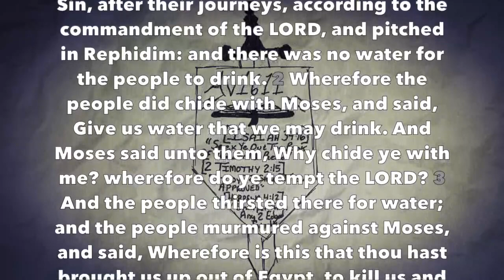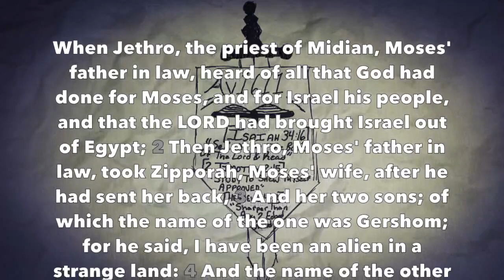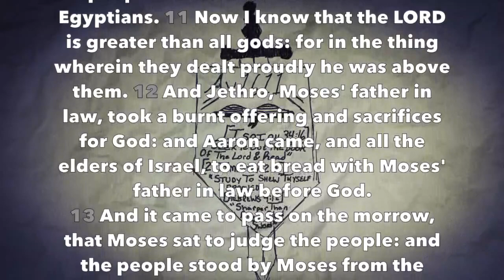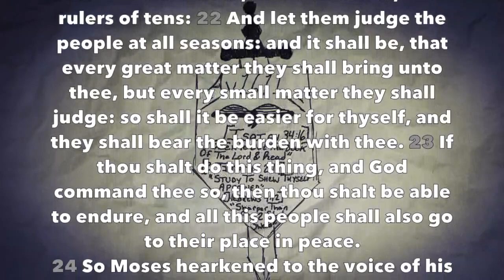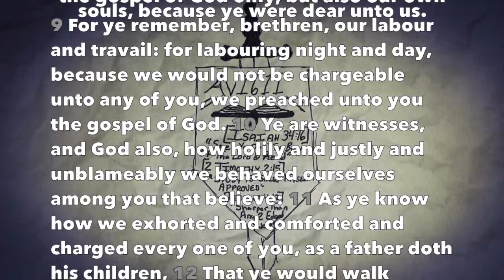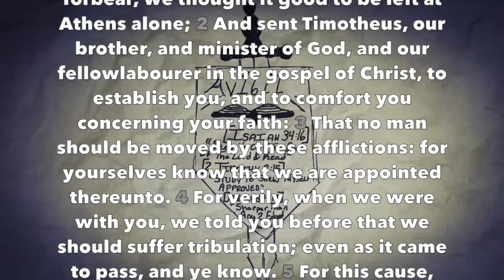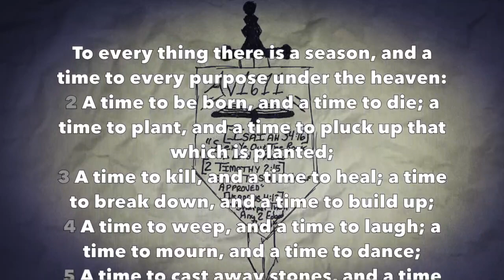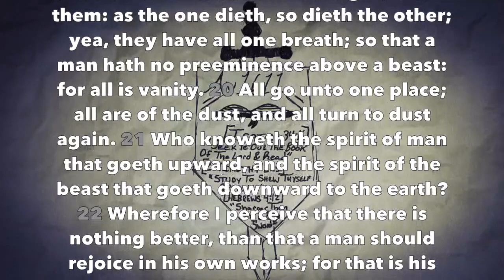Daily Bible Reading #34 (Exodus 17-18, 1 Thess 2-3, Ecc 3)